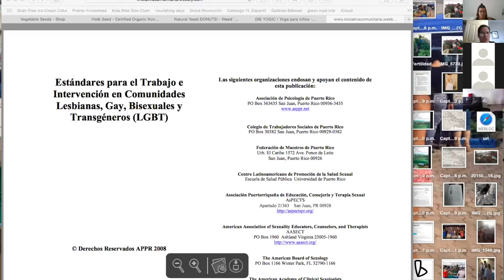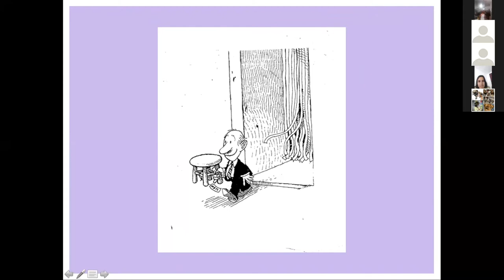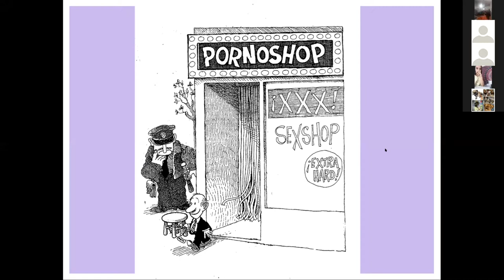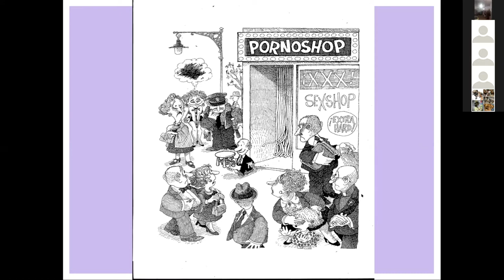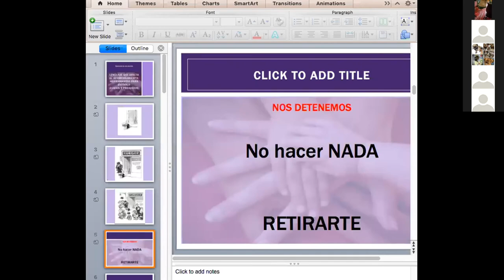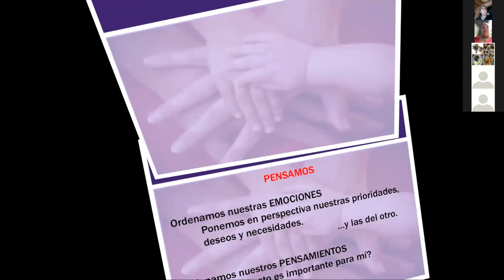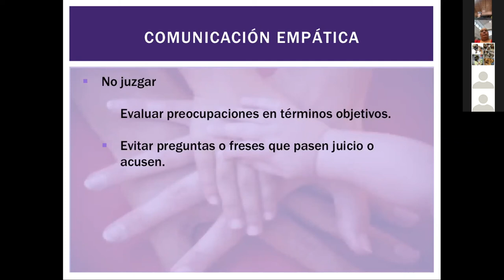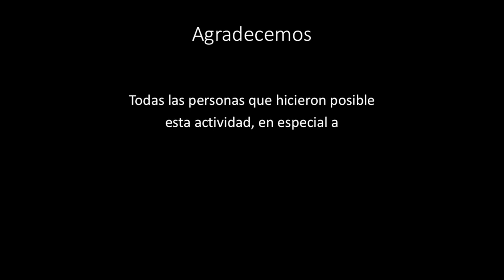SMD2020 TAINA MOSCOSO ARABIA: Elementos del lenguaje que bloquean la comunicación: prejuicios.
Conferencia grabada por Zoom para la Celebración de la Semana Mundial de las Doulas Puerto Rico 2020.
TAINA MOSCOSO ARABIA tiene grados en socióloga, Derecho y un Máster en desarrollo de programas juveniles enfocado en prevención de violencia escolar. Además, cuenta con certificaciones como mediadora, en general y familiar, coach de empoderamiento y facilitadora de talleres de Aprendizaje ágil, Disciplina positiva y Empowerment Consultant, programa de Lynn Lott. Fue mediadora para el programa de educación especial, mediadora de familia para el Programa para el Sustento de Personas de Edad Avanzada (PROSPERA) y facilitadora de grupos de apoyo de crianza en el Programa SePAre. Firme creyente del valor del acompañamiento, hoy lo pone en práctica para facilitar procesos personales y familiares de sanación y empoderamiento emocional, mediación familiar y crianza empática. Además, es una de las facilitadoras del Adiestramiento de Doulas postparto del Programa AUNAR.